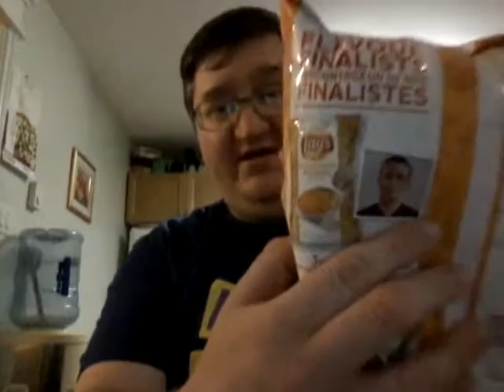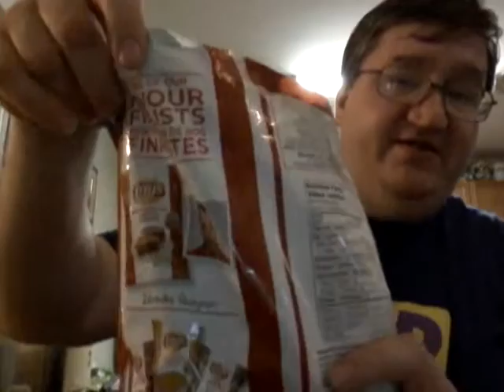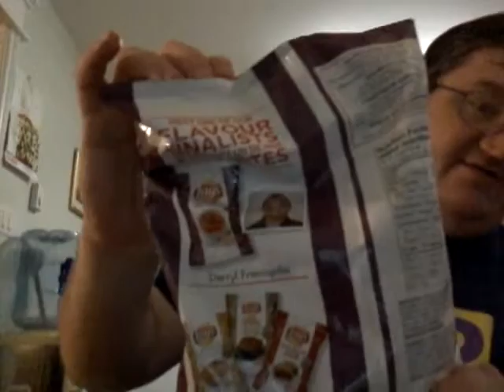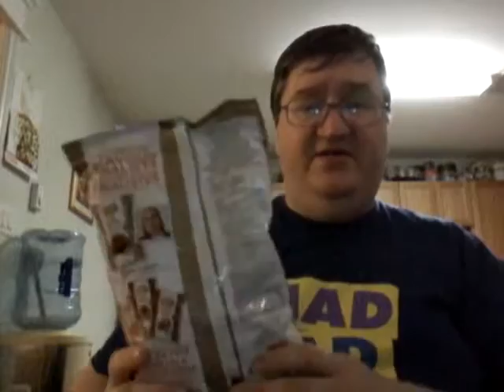Lay's Do Us A Flavour Canada 2015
Trying this year's Canadian Do Us A Flavour chips